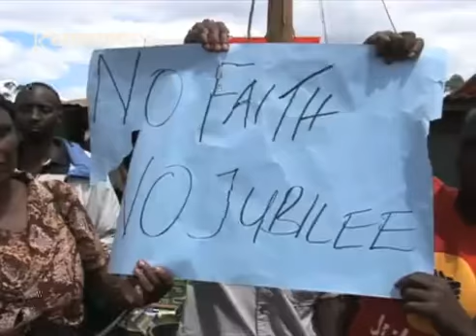Mundu umwe gukua hindi ya kuheana certificate kuri ahotani a Jubilee Nyandarua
Mihang’o ya kuheana certificate kuri ahotani a kiama kia Jubilee kaunti-ini ya Nyandarua nigarurukire na yatuika kieha thutha wa gikuu kia mundu umwe.
Kuratuika Samuel Muiruri Nyambura akuire thutha wa kurathwo thi-ini wa maandamano maria mambiriirie Fly Over mwena wa Naivasha.
Maandamano mau moimanire na muhua ati murugamiriri wa atumia kaunti-ini iyo ya Nyandarua Wanjiku wa Muhia niahetwo certificate ona thutha wa kuhotwo ni Faith Wairimu githurano-ini kia wamurani.
Mwandiki witu wa mohoro Kimemia wa Mwangi ari na uhoro makiria.